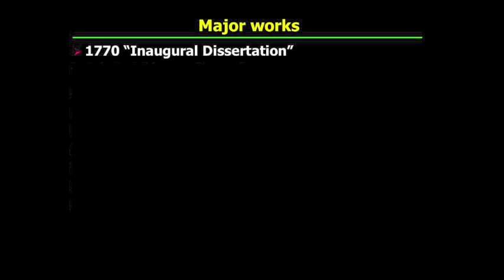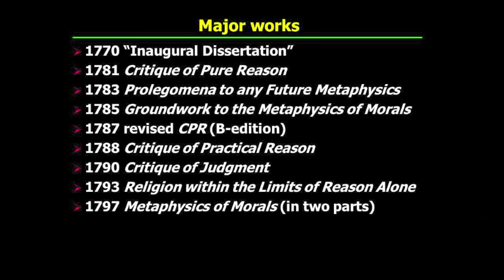PHI321_Mandle_17_Part1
Immanuel Kant 's Critique of Pure Reason